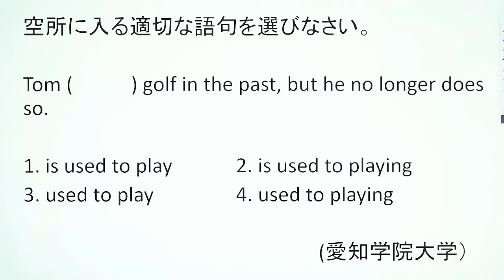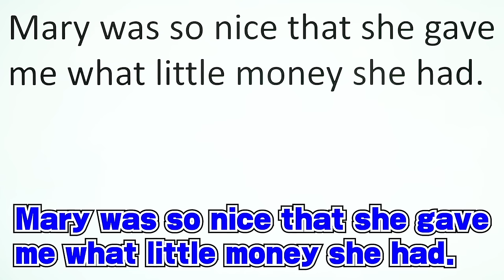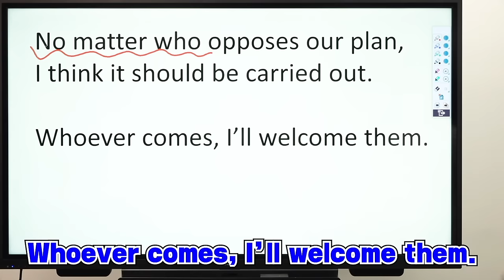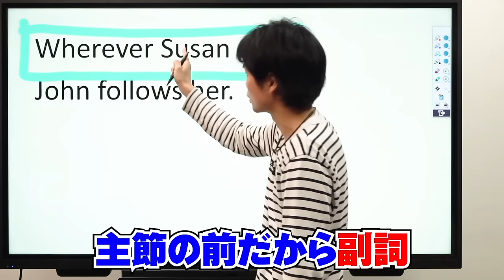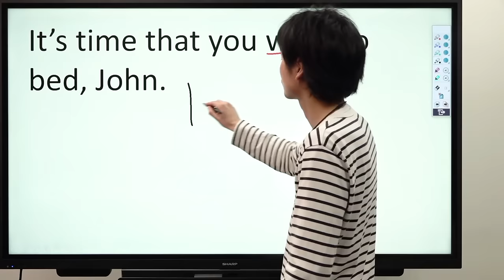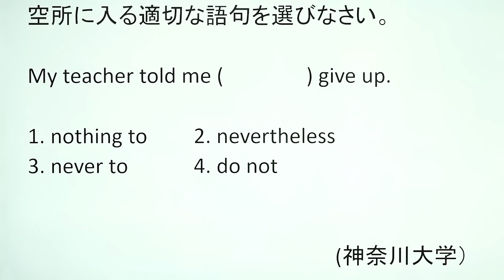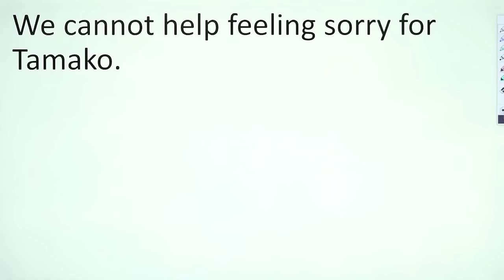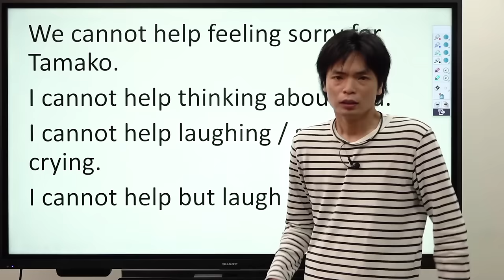【目指せ全問正解】超頻出英文法・語法問題演習講義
英文法・語法問題演習講義【祝日特別講座】

‹出演者情報›
もりてつ
発音指導士